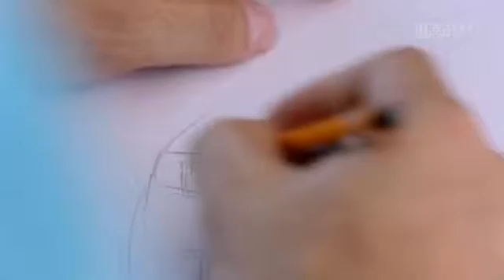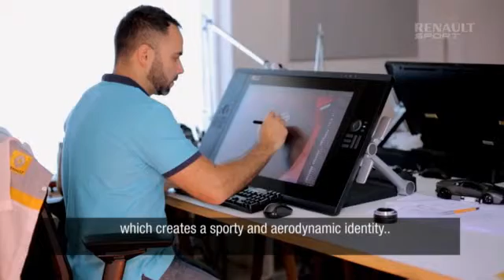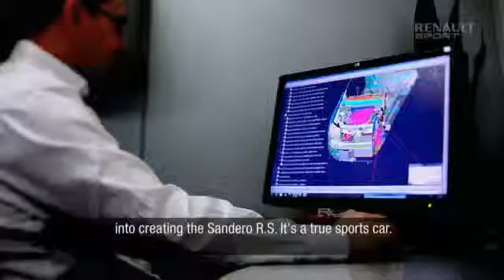Renault Sandero RS. Video Make Up